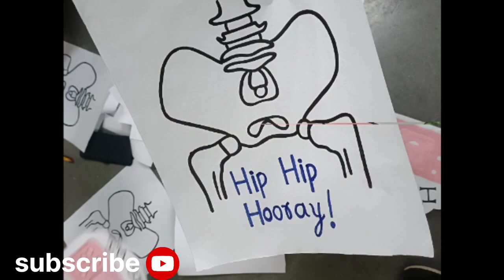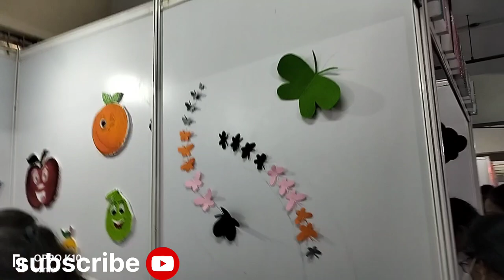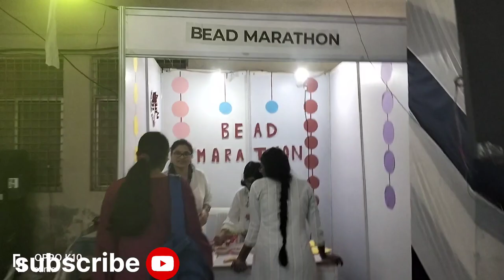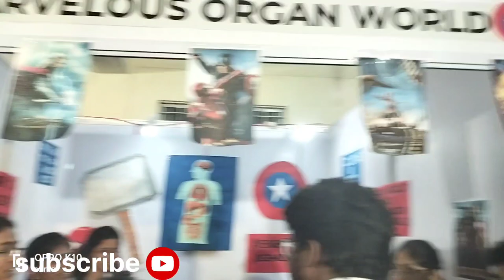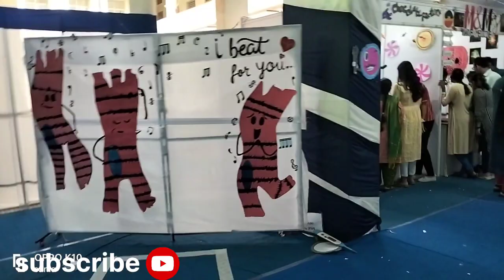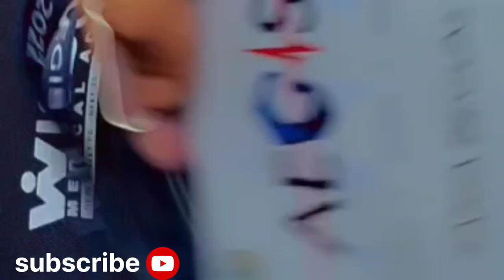A Day in my life AEGIS Edition | A day in Medical College life | Gandhi medical College | Vlog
hey guys its me zoha and i welcome you all to my latest YouTube video
AEGIS EDITION